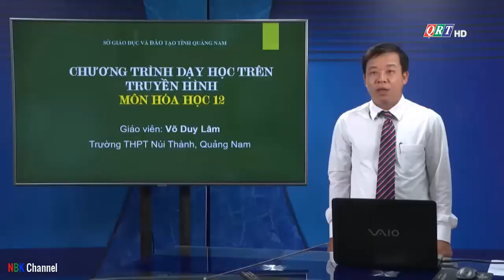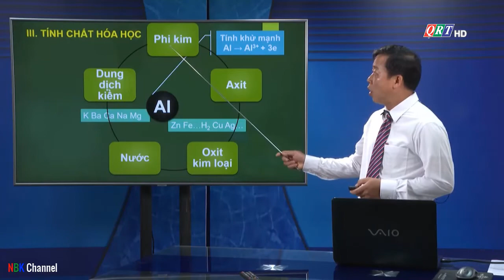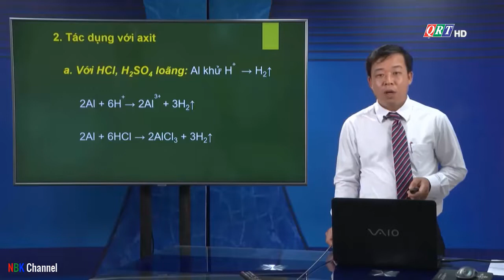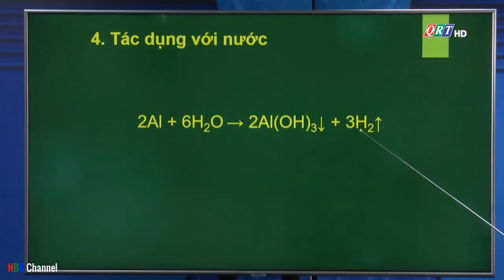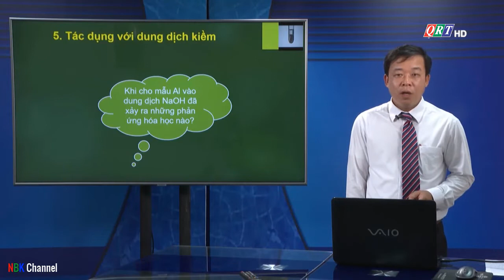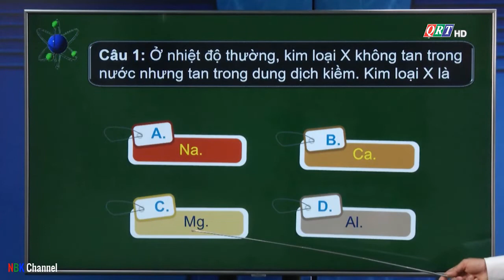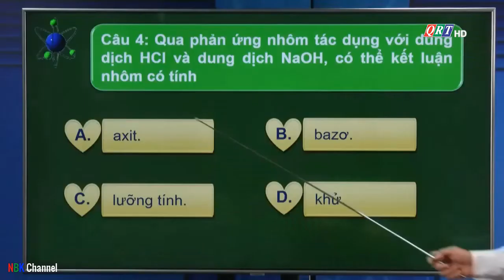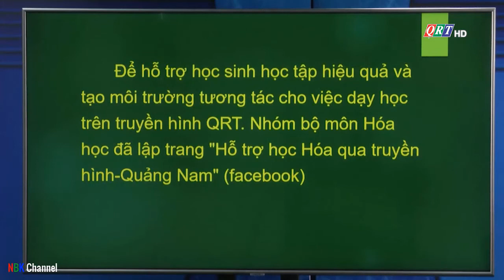Bài 27: Nhôm và hợp chất của nhôm - Hóa học 12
Thầy giáo Võ Duy Lâm - Giáo viên Trường THPT Núi Thành, Quảng Nam
Hãy 👍 ĐĂNG KÝ 👍 để nhận được video sớm nhất nhé!
Xem thêm các bài học đã phát